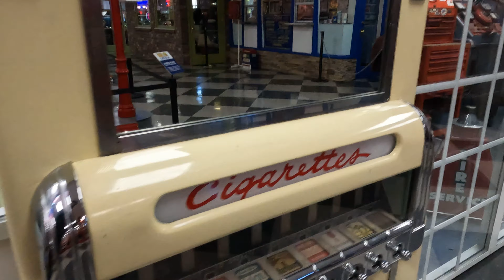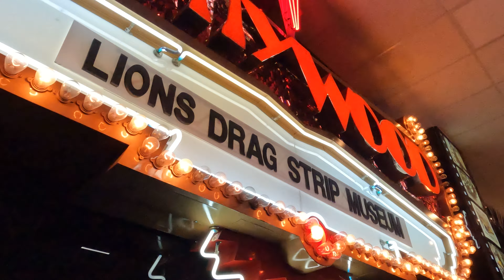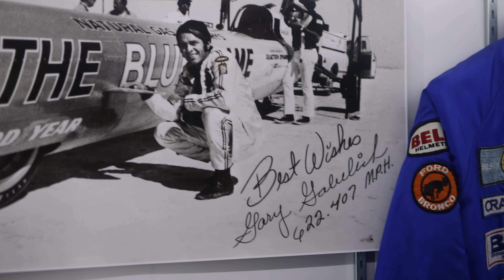LIONS AUTOMOBILA MUSEUM TOUR! Drag racing heaven on Earth...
Join us as we take a walk though the amazing Lion's Automobila Museum and check out this amazing collection of cars, memorabilia and more! From their site...

"The Lions Automobilia Foundation and Museum was founded in December 2019 by Southern California businessman and car enthusiast, Rick Lorenzen. It’s nearly 100,000 sq. ft. facility includes galleries featuring Southern California’s infamous car culture and motorsports history. The experience begins as visitors walk in thru a 1960’s speed shop with genuine parts hanging off the walls and then enter the Main Street Gallery lined with classics automobiles parked in front of a 1950’s diner. The visitor experience has been described as mind-blowing, as each gallery reveals the human experience with the automobile. Lions is more then just a museum. The Lions Automobilia Foundation takes presevering automotive history to the next level with its onsite restoration facility. As visitors walk through the galleries, they will find that many of the vehicles on display were restored by the Lions Team"